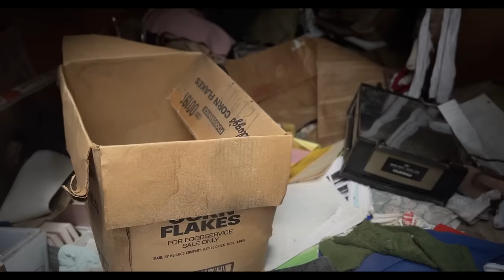Deserted Ghost Town Hidden in the Forest - Why Did They Leave?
When planning to explore an abandoned mill, we had no idea that we would find a deserted town hidden in the forest,  with most of the belongings left behind. But why did they leave?

If you like what we do and would like to support these explores:

✅ AMAZON WISH LIST:

All commentary and original images in this video are copyrighted and may not be reproduced or transmitted in any form or by any means, electronic or mechanical, without the expressed written permission of the copyright holder - Pin in the Atlas.

Sounds courtesy of Pixabay